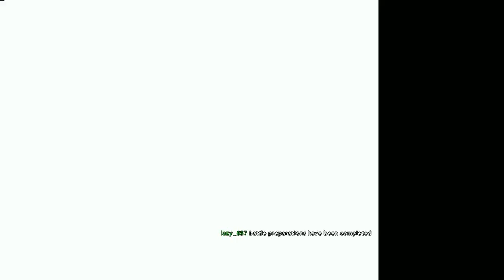Dead or Alive 2 Ultimate - Gen Fu ( PC )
Dead or Alive 2 Ultimate - Gen Fu